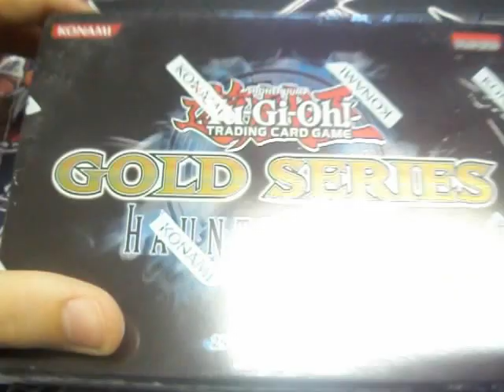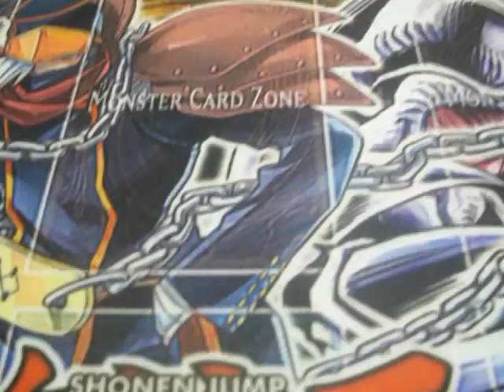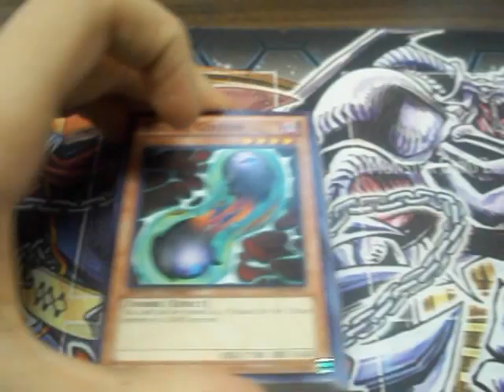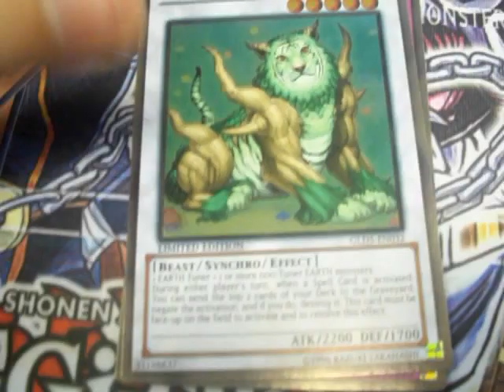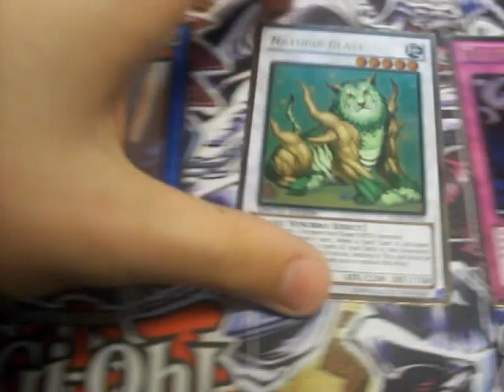Random Openings: Gold Series 5 Haunted Mine X1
my first EVAR box of gold series nice pulls